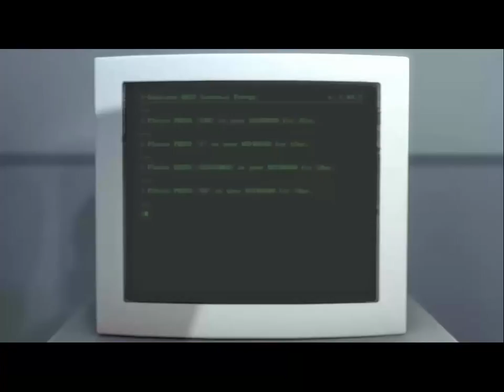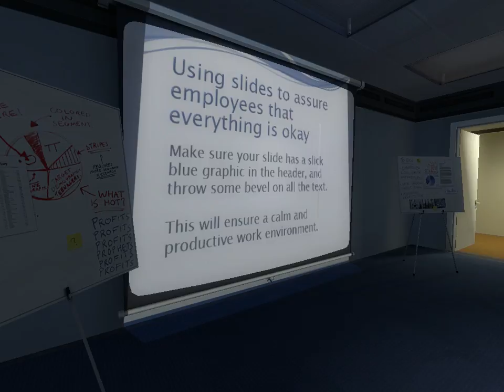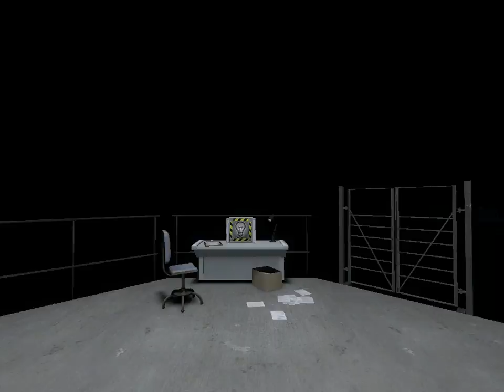The Beginning | The Stanley Parable #1